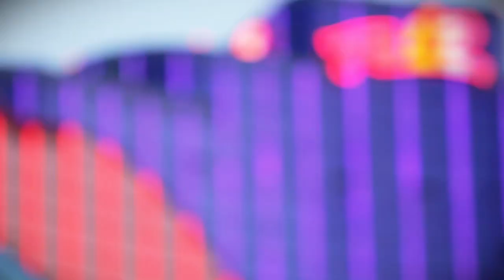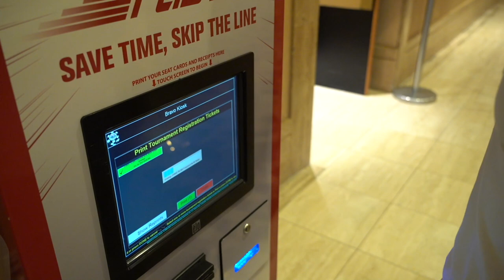♠♣♥♦ Inside the Mind of a Pro @ 2021 WSOP #5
Pierre Calamusa has already made two WSOP finals since his arrival in Vegas, including a superb second place in the Super Turbo event. But LeVietF0u is never satisfied: our Team Pro is hungry for more when he registers for a new event, a No-Limit Hold'em with a $5,000 buy-in, and a guaranteed prizepool of $2 million. Time to eat!

IMPORTANT: Subtitles should be displayed automatically without you having to activate them. If this is not the case for you, click on the "CC" button in the corner of the video.